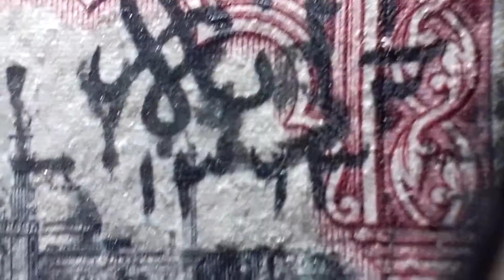Bahawalpur 1945 stamp sgo11